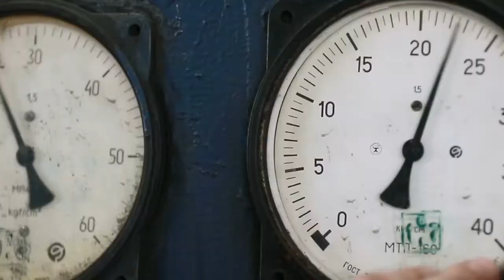GSAIS 山敷 庸亮先生と研究ーInterview with Prof. Yamashiki.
宇宙・地球環境災害研究会をまとめている山敷庸亮先生に自身の研究の話を伺いました。
We had an interview with Prof. Yosuke Yamashiki, creator of the “Earth & Planetary Environmental Disaster Research Group” at GSAIS - Kyoto University.